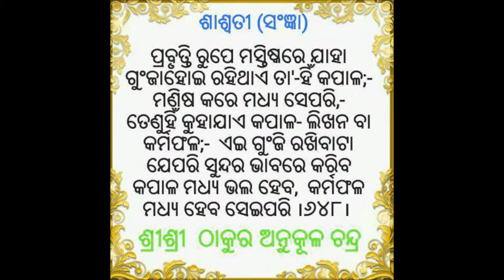Good Morning Wishes Messages for all new